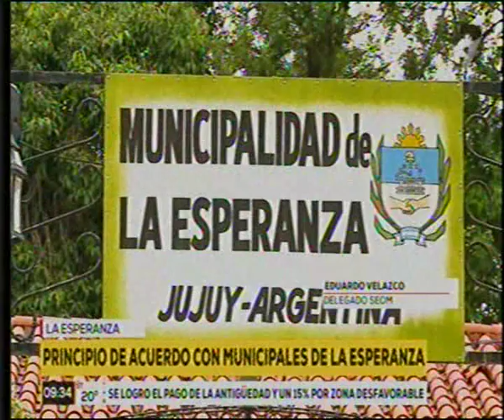17-12-19 - La Esperanza, principio de acuerdo con municipales - Eduardo Velazco, Delegado SEOM